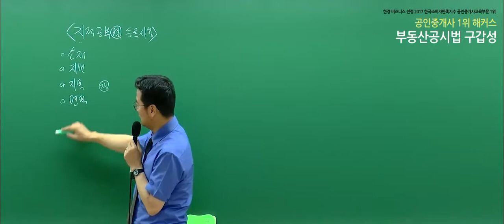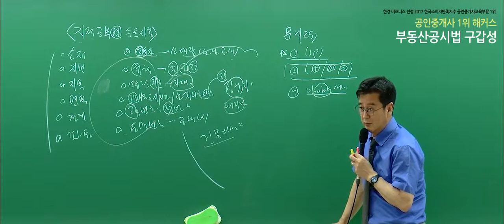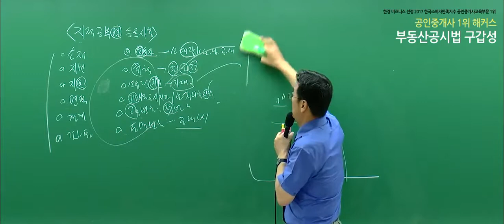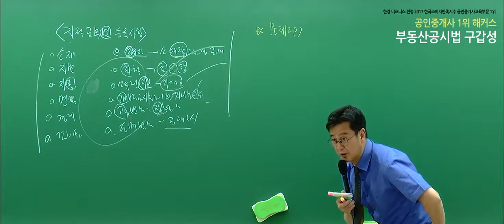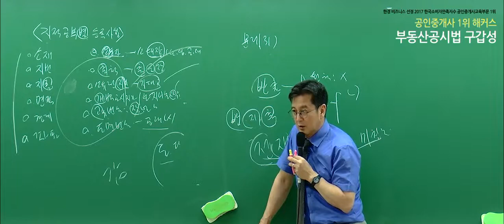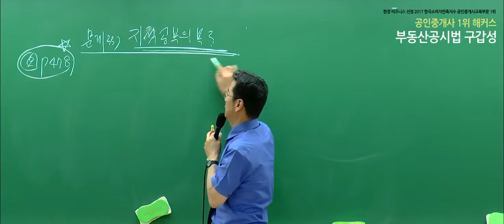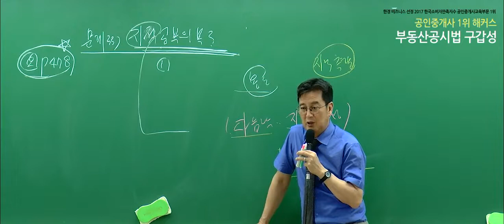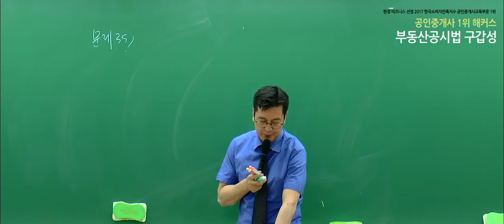[공인중개사 인강, 해커스 구갑성] 2019 부동산공시법 문제풀이 - 지적공부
2020 합격비법서 선착순 200명! 무료배포!